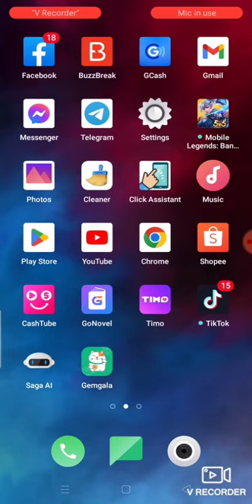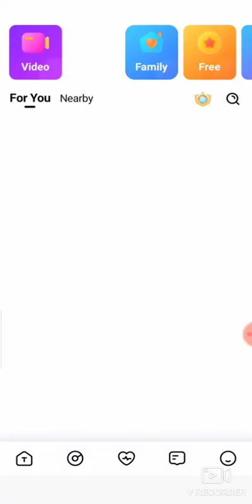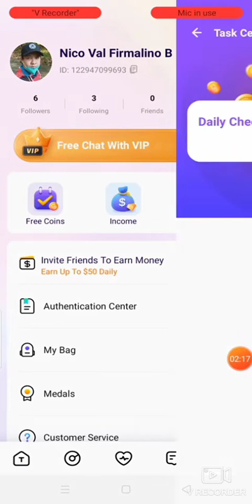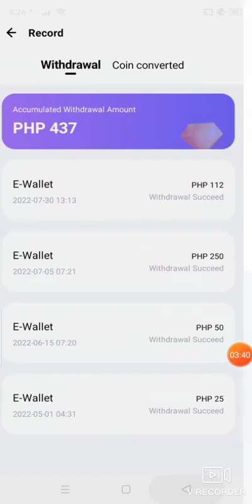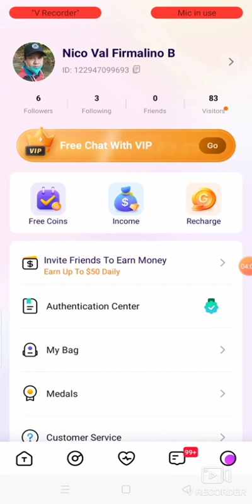TIMO NEW EARNING APPS DIRECT SA GCASH MO/ 500 PESOS DAILY/ KUMITA SA PAG CHAT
WALA KANG WORK?

ETO NA PAGKKATAON MO.
GAWIN MONG WORK ANG PAG CHAT💸💸💸💸

SUNDIN LANG NG MAAYOS ANG STEPS...

STEP 1: CLICK LINK AND DOWNLOAD "TIMO"

*KUNG AYAW!!! PUNTA KA SA PLAY STORE MO AT DOWNLOAD "TIMO"

STEP 2: LOG IN FB OR GOOGLE

STEP 3: REGISTER

STEP 4: ENTER CODE "W7MY8I"

STEP 5: VERIFY MO ACCOUNT MO SA AUNTHENICATION

STEP 6: DO TASK. PARA MKA EARN NG MADAMING DIAMONDS NA MA WITHDRAW SA PERA.

Minimum cashout is
50 pesos sa withdraw